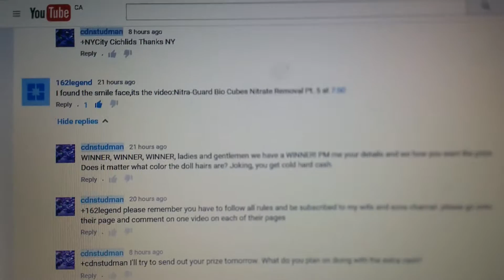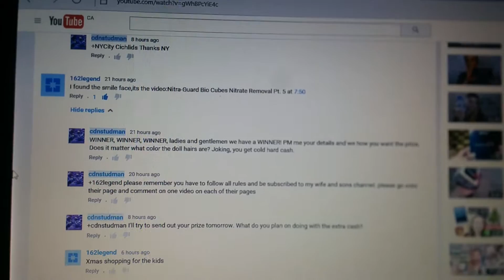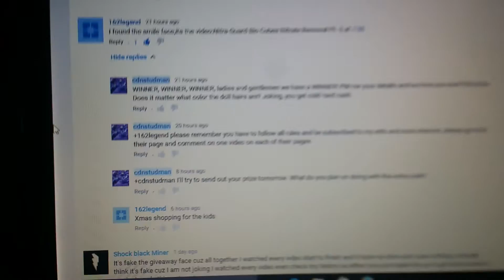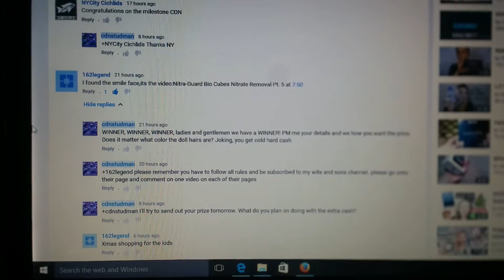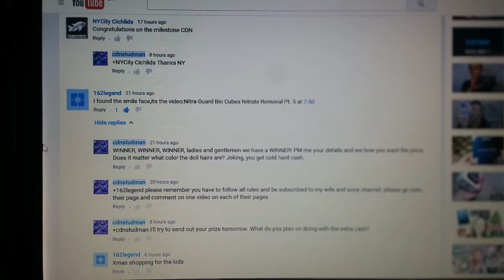Time to pay up the cash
A few days ago I decided to host a contest open to all subscribers to find a anotation on one of my videos. 162legend was the person lucky enough to find the hidden annotation which makes him the winner of the $200. Congratulations man and I hope you put the money to good use.